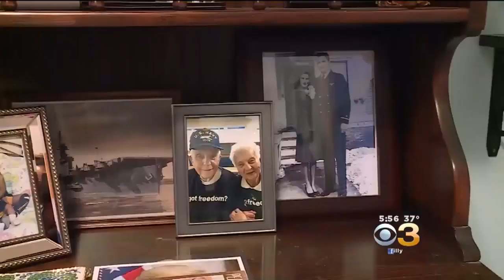96-Year-Old WWII Veteran Dances In Holiday Video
Chuck Franzke has been dancing with his high school sweetheart for nearly 80 years.